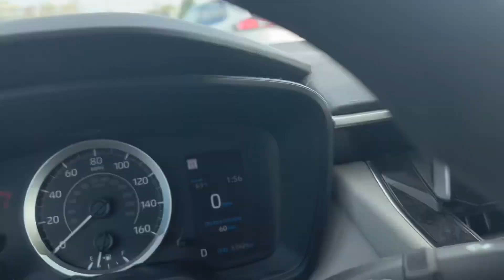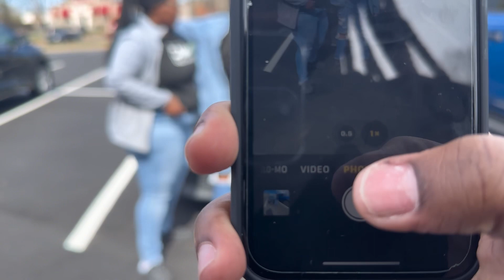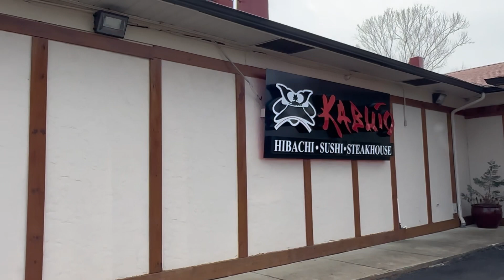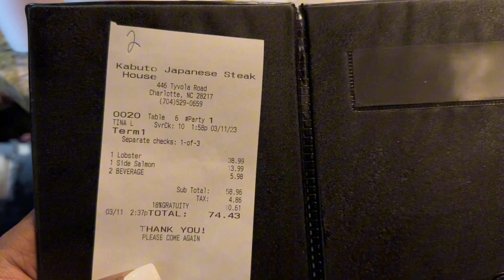Vlog: Family day out to eat | I never experienced this before ! 👨🏽‍🍳